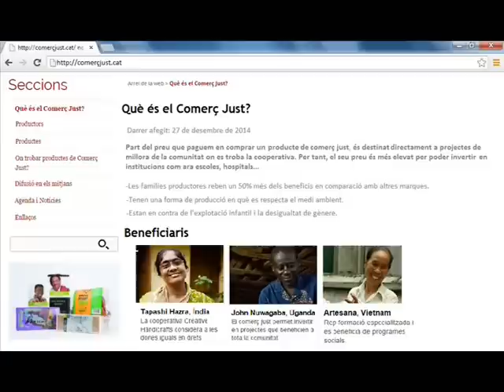Fem consum responsable, contribuïm en un futur millor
En aquest clipmetratge pretenem incentivar a fer un consum responsable per tal de millorar les condicions de treball i a llarg termini les de vida dels treballadors.